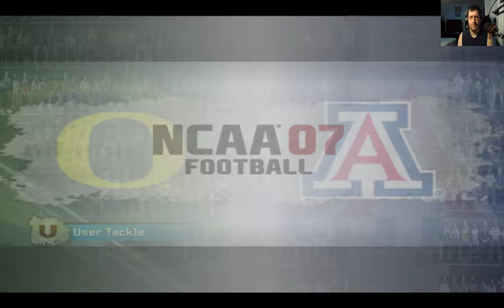NCAA Football 07 | Dynasty Mode 2009 Season | Game 10: Oregon VS Arizona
Welcome back to my NCAA Football 07 Dynasty Mode! In this episode, we're diving into the 2009 season for Game 10, featuring an epic showdown between the undefeated and top-ranked Oregon Ducks and the struggling 1-8 Arizona Wildcats. Oregon is riding high after a dominating 76-0 win over Arizona State, while Arizona is looking to bounce back from a tough 53-22 loss to UCLA. Who will come out on top in this exciting college football clash? Watch the video to find out!

If you enjoy college football, gameplay commentary, and dynasty mode action, this video is a must-watch. Share your predictions in the comments below and let us know which team you're rooting for!